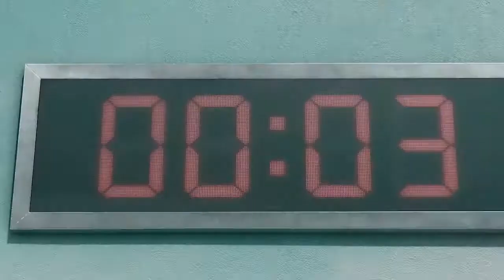Squid game clip